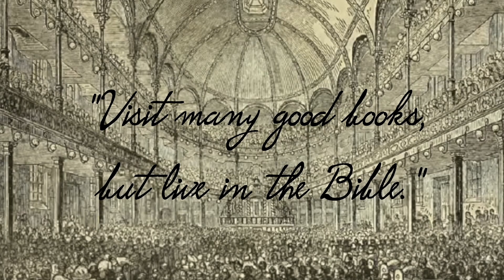Spurgeon Speaks | July 25 | Evening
"In their affliction they will seek Me early."-Hosea 5:15
Losses and adversities are frequently the means which the great Shepherd uses to fetch home His wandering sheep; like fierce dogs they worry the wanderers back to the fold. There is no making lions tame if they are too well fed; they must be brought down from their great strength, and their stomachs must be lowered, and then they will submit to the tamer's hand; and often have we seen the Christian rendered obedient to the Lord's will by straitness of bread and hard labour. When rich and increased in goods many professors carry their heads much too loftily, and speak exceeding boastfully. Like David, they flatter themselves, "My mountain standeth fast; I shall never be moved." When the Christian groweth wealthy, is in good repute, hath good health, and a happy family, he too often admits Mr. Carnal Security to feast at his table, and then if he be a true child of God there is a rod preparing for him. Wait awhile, and it may be you will see his substance melt away as a dream. There goes a portion of his estate-how soon the acres change hands. That debt, that dishonoured bill-how fast his losses roll in, where will they end? It is a blessed sign of divine life if when these embarrassments occur one after another he begins to be distressed about his backslidings, and betakes himself to his God. Blessed are the waves that wash the mariner upon the rock of salvation! Losses in business are often sanctified to our soul's enriching. If the chosen soul will not come to the Lord full-handed, it shall come empty. If God, in His grace, findeth no other means of making us honour Him among men, He will cast us into the deep; if we fail to honour Him on the pinnacle of riches, He will bring us into the valley of poverty. Yet faint not, heir of sorrow, when thou art thus rebuked, rather recognize the loving hand which chastens, and say, "I will arise, and go unto my Father."